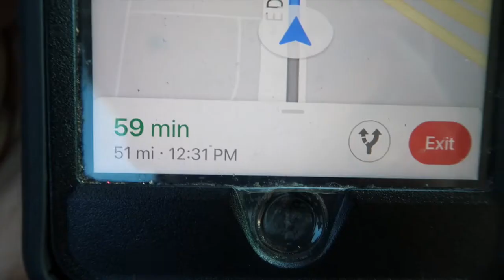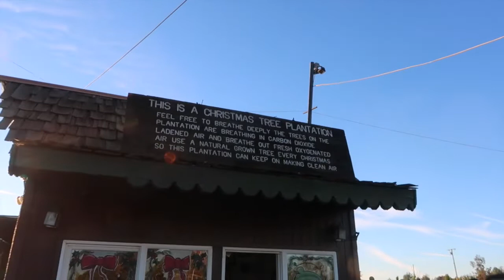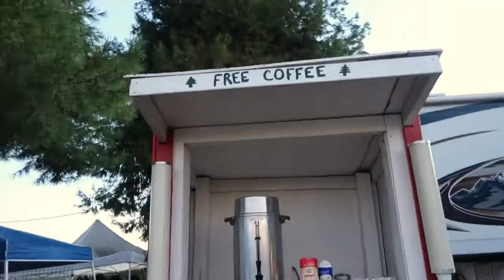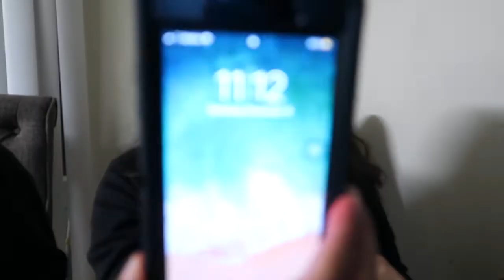BAKE WITH ME: Grinch Chocolate Chip Cookies + CHRISTMAS TREE FARM | Vlogmas Day 8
Here is VLOGMAS DAY 8!

Today we took a trip to a Christmas Tree Farm and cut our own tree for the first time, we also made GRINCH Chocolate Chip Cookies!! Hope you enjoyed and leave suggestions down in the comments!

Heres the cookie recipe I followed but I changed a few steps and made them my way..